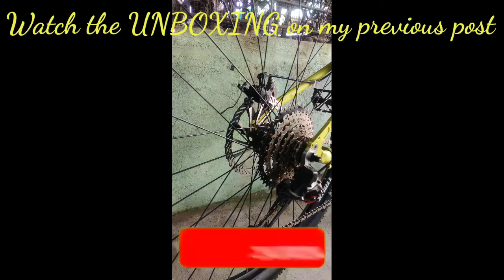GUB Hubs 6 pawls || Soundcheck & Review 🔥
Please also watch the UNBOXING is on my previous post☺️
Link of the item from Shopee: